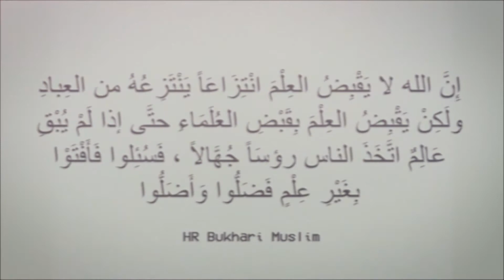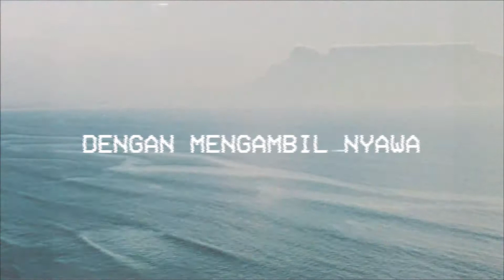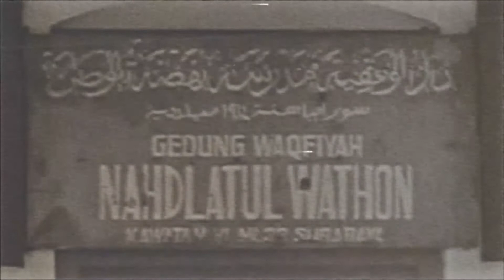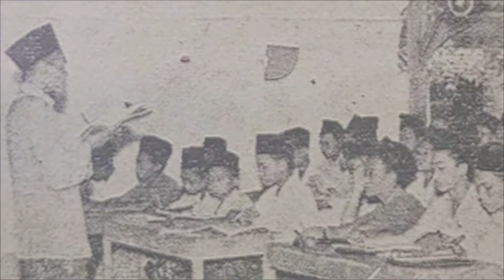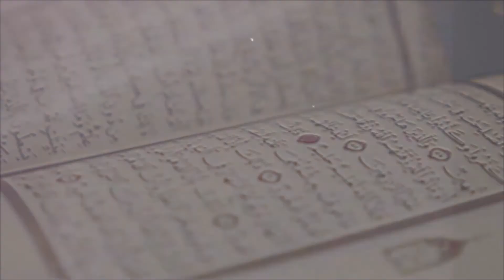Tausiyah: Wafatnya Para Ulama Dimasa Pandemi | Suara Dakwah Al-Hamidiyah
Assalamualaikum sahabat AHA..

Banyaknya apra ulama yang telah wafat saat ini tentunya menjadikan kita merasa kehilangan, sedih, prihatin dan khawatir jikalau bangsa ini tidak ada ulama lagi, hal ini telah diingatkan oleh baginda kita nabi besar muhammad shallallahu alaihi wa sallam dalam sebuah haditsnya yaitu yang menjelaskan:  "Sesungguhnya Allah Subhanahu Wa ta'ala tidak akan mengambil ilmu dengan mengambil ilmu dari para hamba-nya akan tetapi Allah mengambil ilmu tersebut dengan mengambil nyawanya para ulama dengan mewafatkan para ulama sehingga tidak ada satupun ulama yang ada."

Karena jikalau dimuka bumi ini, di Indonesia ini tidak ada ulama maka hidupnya manusia itu seperti binatang, yang tidak mengenal halal dan haram tidak mengenal baik dan buruk.

Mudah-mudahan kita semua dan generasi muda berikutnya adalah generasi yang dapat meneruskan perjuangan para ulama untuk membimbing umat, mengarahkan, memotivasi umat agar umat selalu di jalan Allah dan rasulnya. Semoga bangsa kita ini akan menjadi bangsa yang baldatun toyyibatun warobbun Ghofur yang diridhoi oleh Allah bangsa yang diberkahi oleh Allah subhanahu wa ta'ala amin amin ya robbal alamin.